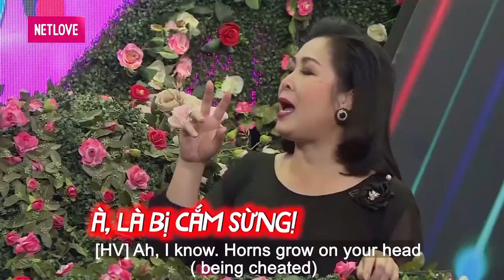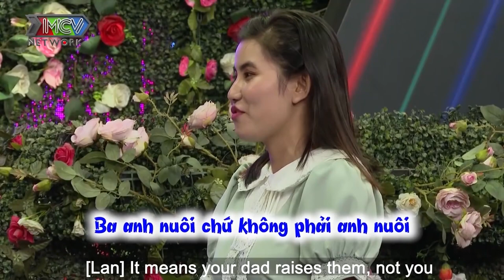HOTGIRL NGANG NGƯỢC có đôi mắt biết cười làm say lòng ANH TÀI XẾ đòi CẠO LÔNG CÚN vì nàng